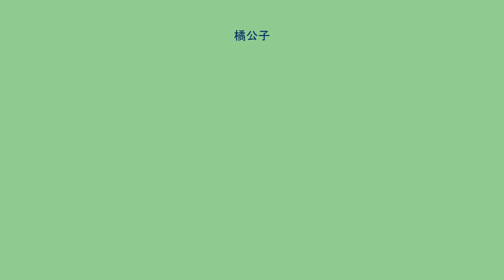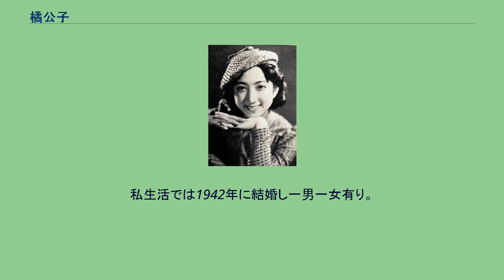橘公子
橘 公子（たちばな きみこ、1921年10月10日 - 、本名は豊田喜三子。旧姓・川村）は、日本の女優。
和歌山県和歌山市本町生まれ。
1933年、両親が亡くなり、遠縁の元日活太秦撮影所脚本部員の松本有義の養女になり、東京市渋谷区に移る。
青山高等女学部（現・青山学院中等部・高等部）に進学。
1936年、養父の薦めで日活多摩川に入社。
1937年、「お父さんの歌時計」で初主演。
けれども、青山高等女学部から当時芸能活動について理解が得られずに中途退学勧告を受けて、学校を中退。
以降、轟夕起子らとともに日活現代劇で活躍する。
特に滝口新太郎とは『制服を着た芸妓』以来共演が多く、青春コンビとして人気を博した。
1939年に嵐寛寿郎の相手役で時代劇『三味線武士』に初出演。
この作品が評判になったことから、翌1940年より時代劇の日活京都に移籍し、阪東妻三郎や片岡千恵蔵らとも次々に共演。
1942年1月、戦時統合で大映京都に移籍。
ここでも時代劇で活躍。
1946年、池田富保監督の大同映画設立に応じたため、会社ににらまれ役が小さくなり退社。
大同映画は製作不能のため舞台に新境地を見出す。
1950年、大映に復帰、脇役として71年11月の倒産まで多数の映画に出演を続けた。
以後はTVドラマに出演した。
1976年12月の『映画の日』に、永年勤続者として高峰秀子・沢村貞子らとともに表彰された。
私生活では1942年に結婚し一男一女有り。